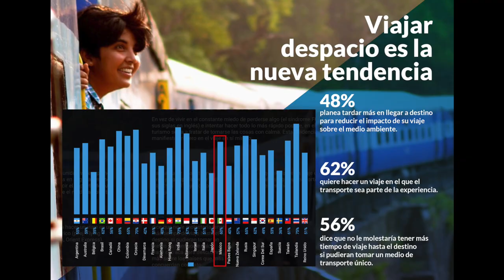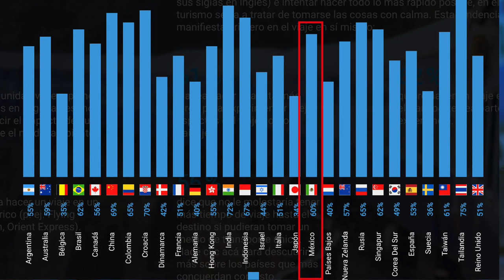Cual es el miedo mas grande de los viajeros de Airbnb?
Adquiere este E-book sobre Como hacer dinero en Airbnb de Venta en Amazon!

Adquiere este Curso Online sobre Como hacer dinero en Airbnb de Venta en Udemy!

Si quieres empezar hacer tus propios estudios de Mercado con Airdna entra a este link ya!

airbnb Guadalajara
Entrevista con Renta Emprendedores de Airbnb en Tulum
Airbnb Camaras de Seguridad
Airbnb Seguridad
Airbnb Confianza
Airbnb Reglas
Airbnb Reglas para anfitriones
Airbnb Reglas de la Casa
airbnb para anfitriones
Airbnb Reglas para Huéspedes
airbnb plus consejos
airbnb plus mexico
airbnb plus emprendedores
airbnb plus como hacer dinero
airbnb plus experiencia
airbnb plus review
airbnb plus anfitrión
airbnb plus huésped
claves del éxito en airbnb plus
airbnb plus tips
consejos para airbnb plus
consejos airbnb anfitriones
airbnb plus como ser superhost
consejos airbnb plus anfitrion
airbnb plus trucos
airbnb plus tips
airbnb plus como ser anfitrión
airbnb plus mexico
airbnb curso
airbnb administracion
airbnb plus como funciona